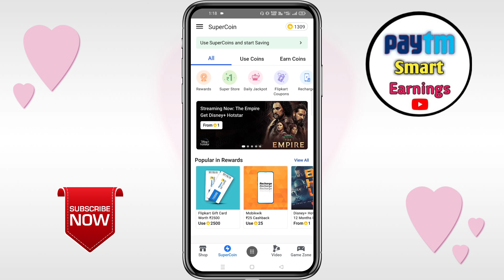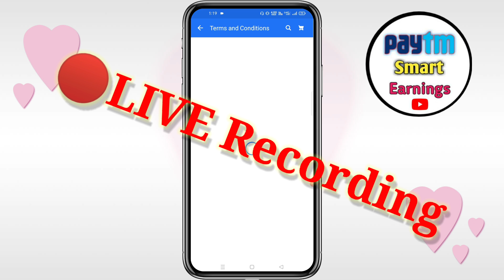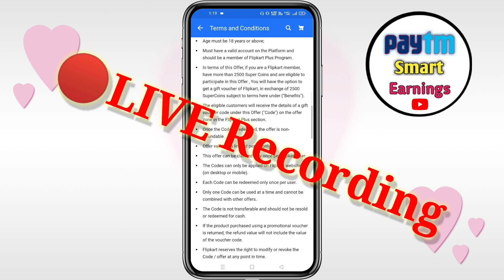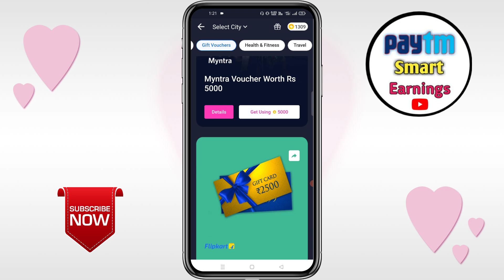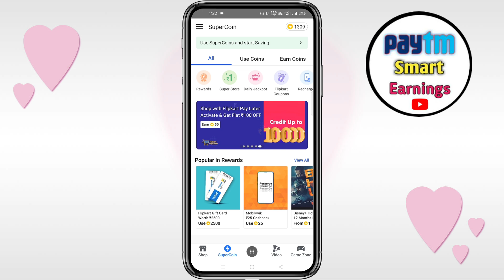Flipkart Rs2500 Gift Voucher Available Now | Flipkart Gift Voucher Problem Solve Kaise Kare